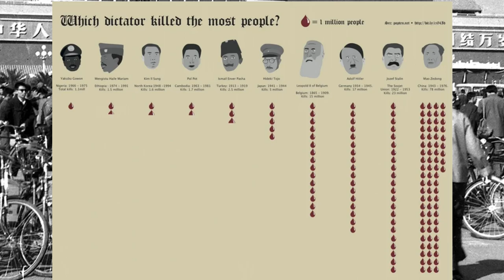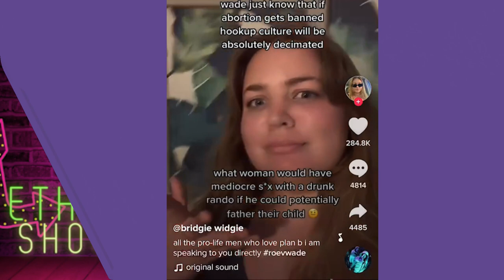Roe V. Wade 遭推翻間接終結【約炮文化】左派開始學習自重 ; 佩洛西在記者會上啜泣 呼籲殺嬰兒是必要的 | AI News 愛報導